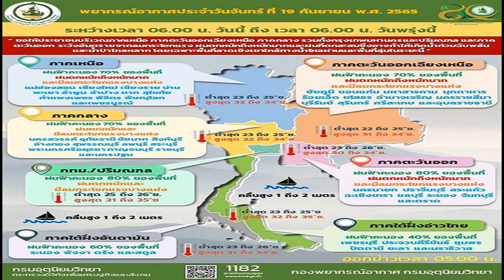ฝันดี ฝันเด่น ขอเคลียร์แทน จอห์น ดีแลน ร้องไห้ไม่เคยคิดร้าย พชร์ พูดชื่อยังผวา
เคลียร์ใจปมพระเอกผู้ล่วงลับ ฝันดี-ฝันเด่น ขอเคลียร์แทน จอห์น ดีแลน เพื่อนสนิท ก่อนตาย เคยร้องไห้ ชีวิตปากกัดตีนถีบแต่เด็ก ไม่เคยคิดร้าย พชร์ พูดชื่อยังผวาตลอด
รายการตีท้ายครัว เปิดบ้าน พชร์ อานนท์ เหล่าเด็กปั้น มารวมตัวบ้านนักปั้นมือทองในตำนาน หนึ่งในนั้น มีแฝดใหญ่-เล็ก ฝันดี-ฝันเด่น จรรยาธนากร มาเล่าย้อนอดีต ใหญ่-เล็ก เผยเข้าวงการรุ่นเดียวกับอดีตพระเอกผู้ล่วงลับ จอห์น ดีแลน ทำเอา พชร์ สะดุด บอกว่า จอห์น ดีแลน อย่าไปเรียกมาสิ ถ้า จอห์น ดีแลน มากูกลับเลยนะ
ด้าน มดดำ คชาภา พิธีกร เผยด้วยว่า เวลาไปเที่ยวไหนกับพี่พชร์ สิ่งที่พี่พชร์กลัว คือ จอห์น ดีแลน ขนาดตายแล้วยังมาหาเขาอยู่

ขณะที่ ใหญ่ ฝันดี บอกเลยว่า แน่นอนทำไมจะไม่มา เล่นสติแตกสุดขั้วโลกกัน เขางัดกันตลอดเวลา
ส่วน เล็ก ฝันเด่น เล่าเสริมว่า เขาเป็นผู้กำกับ กับ นักแสดงที่มีข้อขัดแย้งกันอยู่ตลอดเวลา พี่พชร์ให้ทำสิ่งนี้ปุ๊บ จอห์น ก็จะ
ด้าน ใหญ่ ฝันดี ประกาศ ผมขอเคลียร์ แทน จอห์น ได้ไหม เพราะผมสนิทกับมัน จอห์น ดีแลน มันรักพี่ แต่มันรู้สึกตัวมันถูกเลี้ยงด้วย ปากกัดตีนถีบมาตั้งแต่เด็ก เวลาถูกบังคับโดนด่าต่อหน้าคนอื่นเยอะๆ มันก็มานั่งคุยกับผม ร้องไห้ บอกพี่พชร์ ไม่เข้าใจ มันไม่เคยคิดร้ายกับพี่หรือกระด้างกระเดื่อง
ทั้งนี้ด้านของ พชร์ อานนท์ นักปั้นเองก็อธิบายว่า เราเป็นคนพูดแบบนี้ แต่จริงๆ เราอยากให้มันฮึดสู้กับเรา แล้วทำให้ได้